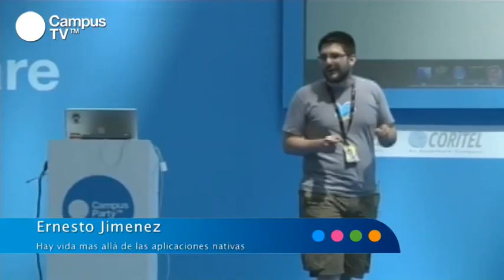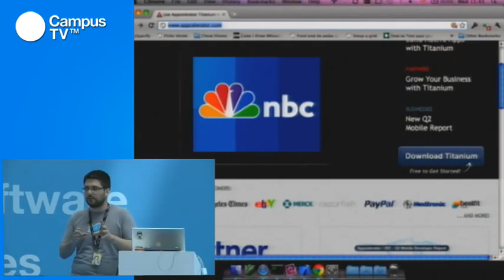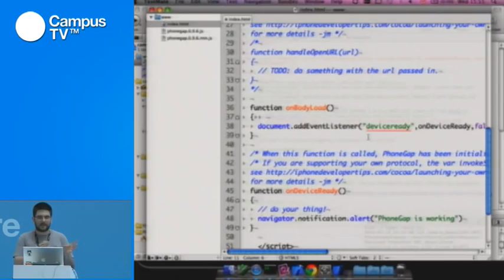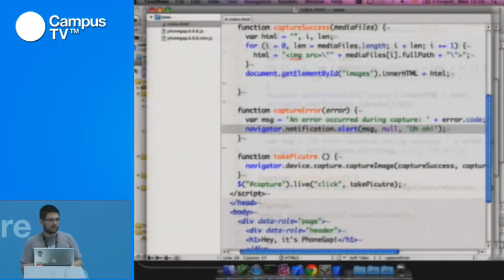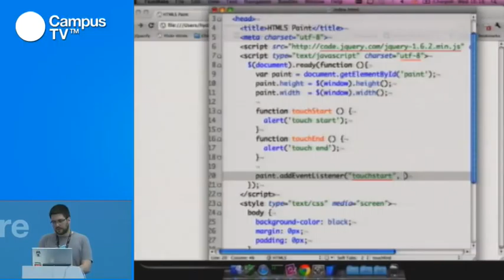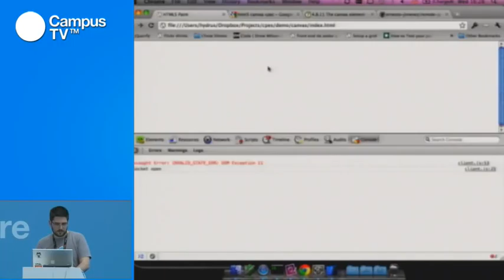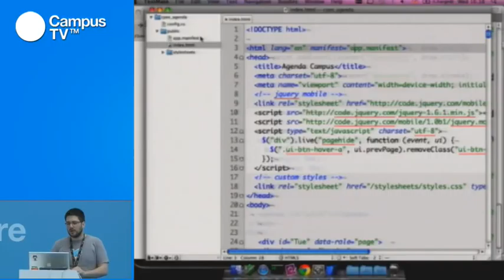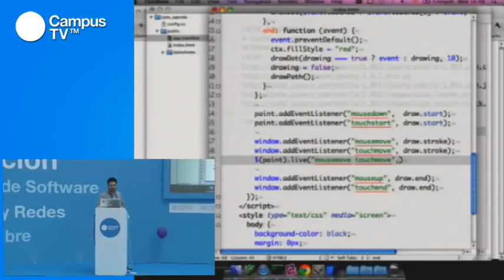CPES15 - Apps smartphones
El desarrollo de aplicaciones vive un momento dulce, especialmente en dispositivos móviles como smarthpones y tablets. En la semana valenciana te animamos a dar tus primeros pasos en los talleres de iOS, Android, Windows Phone o simplemente a programar en tu lenguaje favorito para cualquier plataforma. No te pierdas las claves que te darán los alicantinos de Lemon Team y las experiencias de Akaoni Studio (número uno de ventas en la Wiiware de Nintendo en Japón) y participa en el reto de crear un sencillo videojuego en 72 horas. Y esto sólo para empezar.